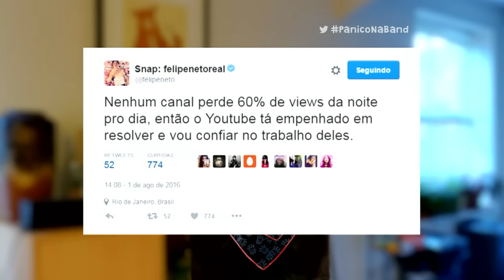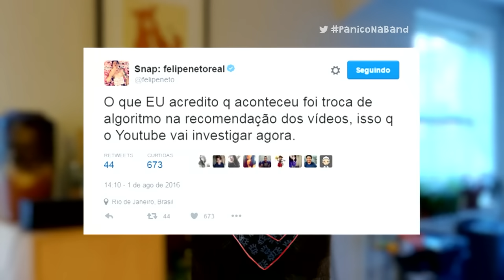YOUTUBERS NO PÂNICO: WHINDERSSON NUNES, FESTA DE 10 MILHÕES INSCRITOS